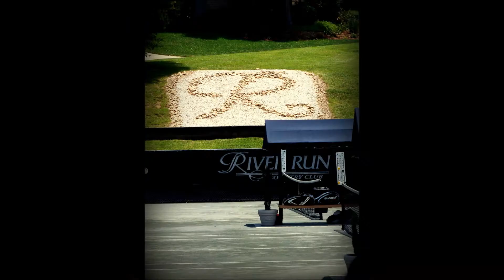State Tennis Championship Tournament 2013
The Men's 4-0 League Team from Wilmington, NC represented well at the State Championship Tournament held at Lake Norman/Charlotte, NC June 27-30, 2013 .